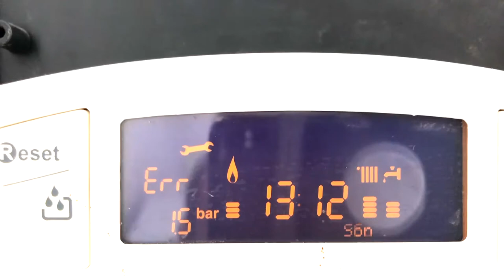Ariston Genus, Error E201, ntc sensor defective, How to resolve the Clas (evo), Egis, (evo) Egis+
hot water sensor defect, ntc sensor for hot water defective
Hello

Thanks